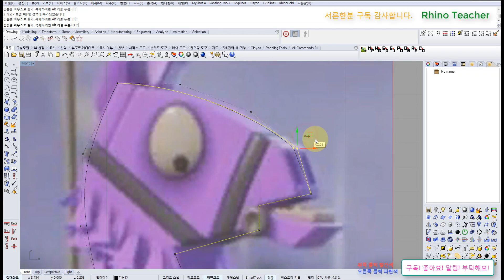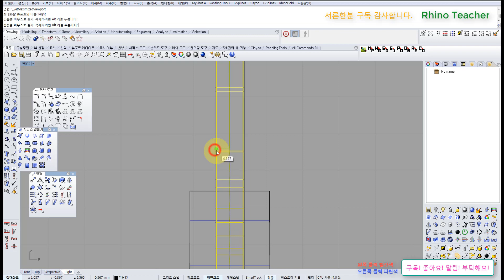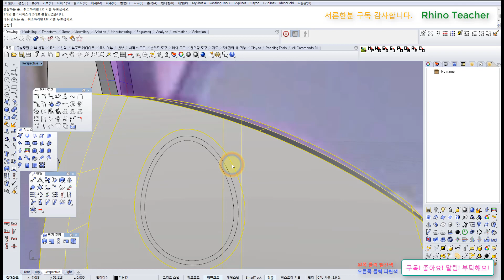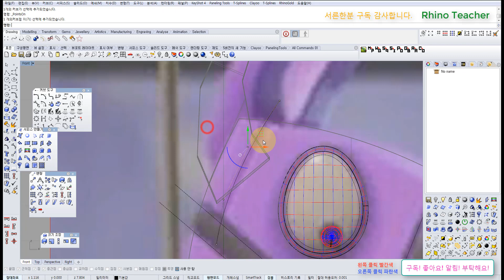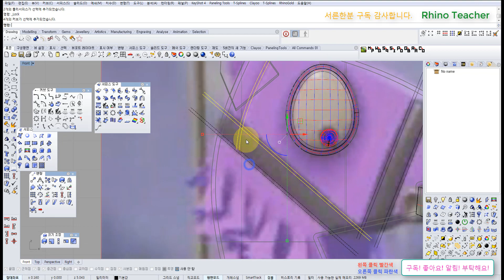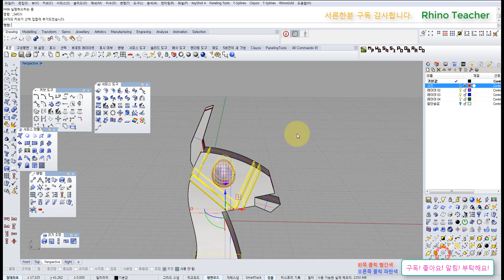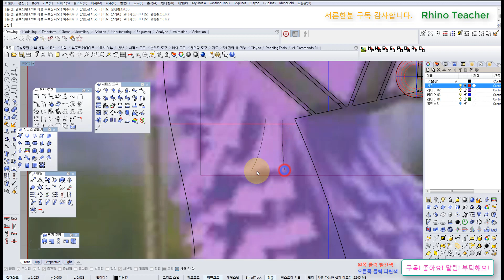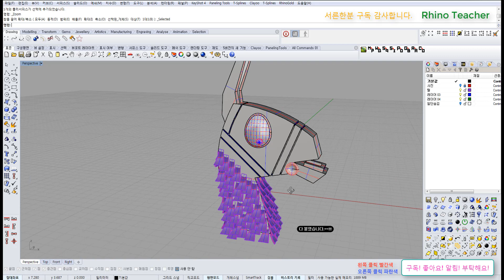포트나이트 라마 그리기 FORTNITE Llama (Rhino3D)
하나의 예제는 작업영상, 작업영상과 간단한 설명, 마지막으로
자세한 설명이 있는 BASIC 이렇게 3편으로 이루어져 있습니다.
마지막 영상이 길어서 그런건지 여러분들이 잘 찾지 않으시더군요
하지만 그만큼 깊은 내용을 담으려고 노력했습니다. 길더라도 꼭 봐주세요~!